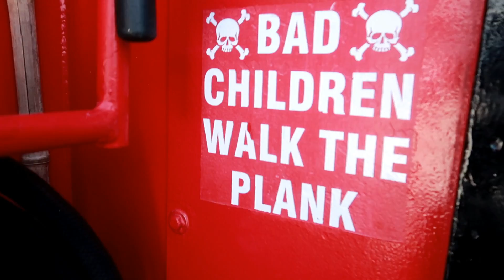Sea Dragon Pirate Cruise Panama City Beach, FL